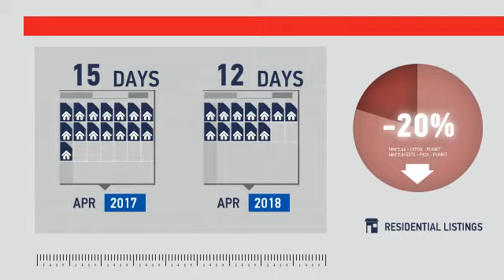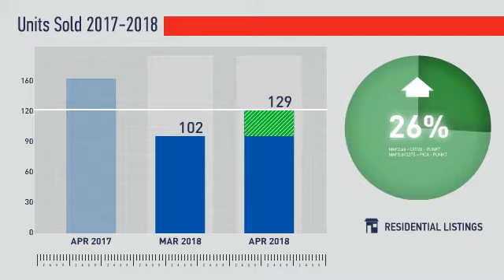Highlands Ranch,CO, Real Estate Market Update from REMAX Alliance,May, 2018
REMAX Alliance Video Update recapping market activity within Highlands Ranch, CO, during the month of May, 2018